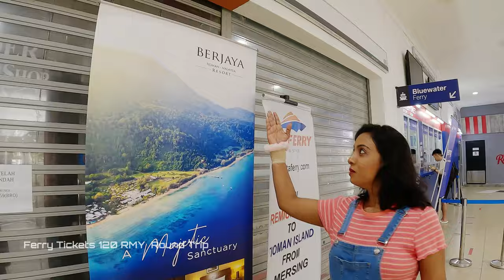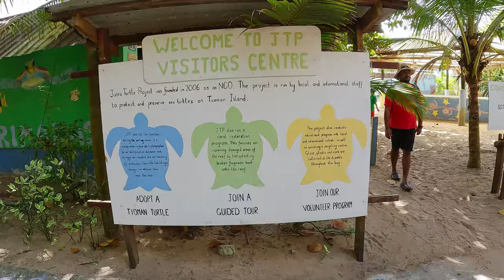Paulo Tioman Island Malaysia - Berjaya Tioman Resort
Tioman Island.

Tioman Island is a small but picturesque island located off the east coast of Malaysia in the South China Sea. With its crystal-clear waters, white sandy beaches, and lush rainforest, it is a popular destination for tourists seeking relaxation and adventure.

The island is home to a variety of wildlife, including monkeys, monitor lizards, and tropical birds. Visitors can explore the rainforest on foot or by hiring a guide, and there are several waterfalls to discover.

For those interested in marine life, Tioman Island is renowned for its diving and snorkeling opportunities. The surrounding waters are home to an array of colorful fish, coral, and other sea creatures.

Tioman Island has a laid-back atmosphere, with a few small villages and resorts scattered around the island. The largest village, Tekek, is home to most of the island's amenities, including a small airport, a clinic, and a handful of shops and restaurants.

To reach Tioman Island, visitors can take a ferry from the mainland or fly to the island's small airport. The island is best visited during the dry season from March to October, although it can be busy during peak season. Overall, Tioman Island offers a peaceful escape from the hustle and bustle of everyday life, with plenty of natural beauty to explore.

***About Our Vacation***

Our family went on a trip to Malaysia on 28 Apr-1 May it was 3 nights.
We started our journey from Singapore via minivan.
Then we arrived at the “Mersing Harbour Centre Malaysia”.
Then we took a ferry (1.00PM ) and get down from the Tekek, we reached the Berjaya Resort around 3.30PM. The hotel provided transportation.

The next 3 days we spent on the island, we did Island hopping, Snorkeling,  ATV riding, and roaming around the island.

The vacation was really enjoyable and relaxing for everyone.

There will be a full video coming soon